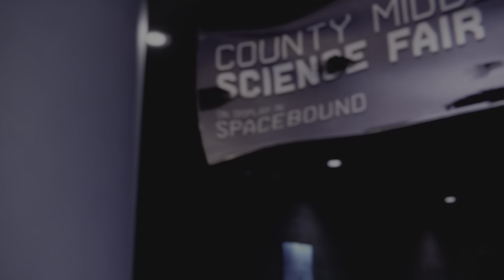Marvel's Spider-Man: Miles Morales Final Battle